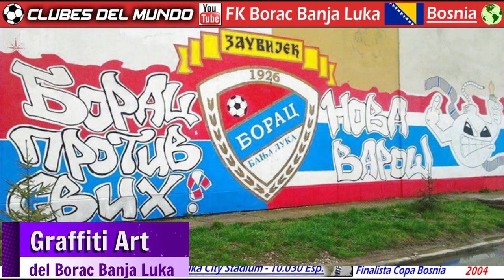BORAC BANJA LUKA - El último Campeón de la Copa Mitropa - Representa a la Comunidad Serbia en Bosnia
Conoce en este video la Historia del FK Borak Banja Luka de Bosnia.  Este club fue el último ganador de la Copa Mitropa en 1992, que después dejo de existir.

El FK Borac viene de la segunda ciudad más grande de Bosnia y tiene una especial rivalidad con los dos equipos de la capìtal Bosnia, el FC Sarajevo y el Zeljeznicar.